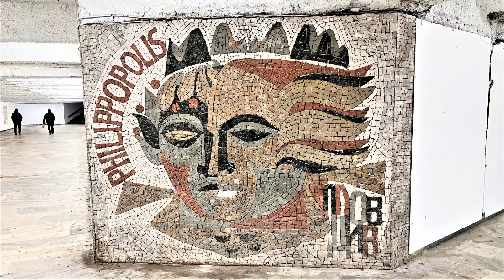Avrupa Kültür Başkenti PLOVDİV (Filibe)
Filibe (Plovdiv)Bulgaristan'ın ikinci büyük şehridir. Filibe ilinin idari merkezidir. Ülkenin önemli ekonomi, ulaşım, Turizm, kültür ve eğitim merkezlerinden biridir.
Filibe, adını Makedonya Kralı II. Filip'ten alır. Şehir, 5 Eylül 2014 tarihinde yapılan seçimle 2019 yılında Avrupa Kültür Başkenti olmaya hak kazanmıştır.
Bölge, I. Murad tarafından fethedildikten sonra, İzmir, Aydın, Manisa, Konya ve Karaman yöresinden Yörük Türkmenler bölgeye iskân ettirilmiştir. Bölgede Türk ve Pomak nüfus hâlâ varlığını korumaktadır.
Filibe, Bulgaristan’ın başkenti Sofya’nın güneydoğusunda ve Meriç nehri kıyısındadır. Şehir, Yukarı Trakya Ovası'nın batı kısmını oluşturan ve bir birikinti ovası olan “Filibe Ovası”nın güney kesimindedir. Oradan kuzeybatıda Sredna Gora sıradağlarının zirveleri, doğuda Chirpan Tepeleri ve güneyde Rodop Dağları yükselir.  Km2 başına 3,769 kişiyle Bulgaristan'ın en yoğun nüfuslu şehridir.
Filibe şehri Osmanlı Devleti'nin Balkanlarda önem verdiği yerleşim yerlerinden biridir. Mimari olarak Türk-Osmanlı sivil mimarisi dikkat çeker. Ayrıca Cuma Hüdavendigar Camisi (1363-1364) ve Şahabettin İmaret Camii (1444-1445) cami mimarisi olarak günümüze ulaşan yapılardır.
Osmanlı evleri ''eski şehir'' denilen eski kent bölgesindeki yapılardır. Bugün birçok Osmanlı Köşkü sergi veya müze olarak kullanılmakta, bazıları kafe ve butik otel olarak işletilmektedir. Şehrin çarşısı, Kapana ve eski kent dışındaki yapılar komünizm döneminden kalan yüksek katlı binalardır. Yeni yapılar genel olarak Karşıyaka semtinde yapılmaktadır. Vikipedia